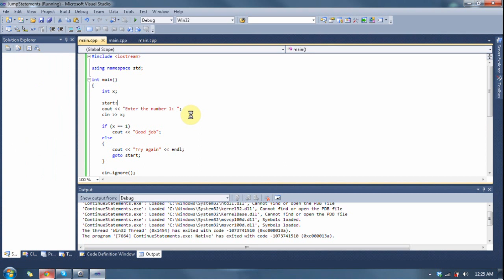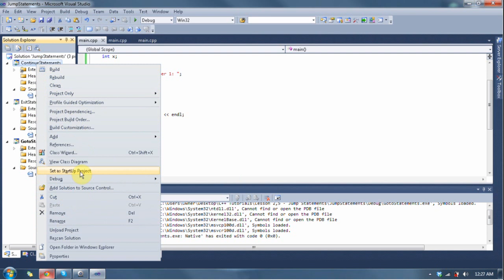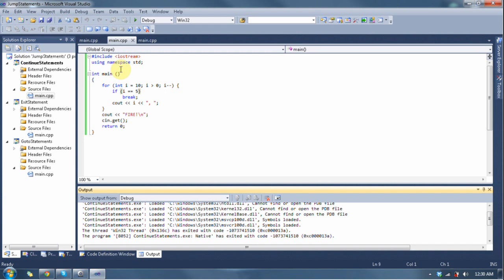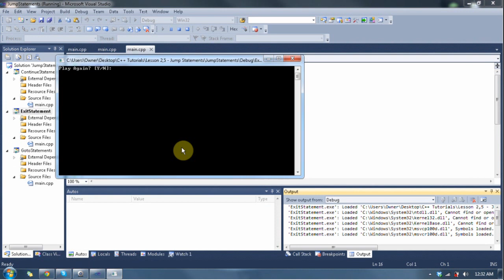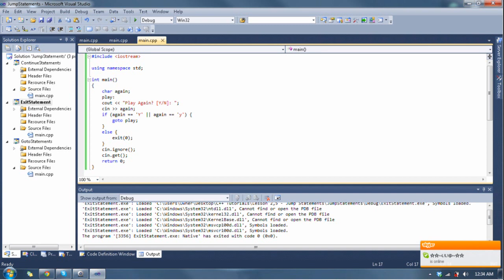Let's Learn C++ [Lesson 2.5] Jump Statements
Now, we learn goto statements, continue statements, break statements, and the function.